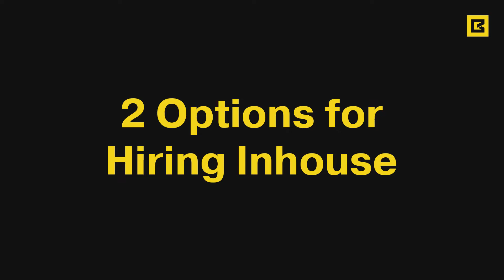Minimum Viable Marketing Team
If you want to do marketing in-house, you really have two options:
1) Hire a marketing director with a budget
2) Hire a marketing team
In this video Sean talks about the 3 minimum mandatory positions needed for a marketing team, as well as roles and responsibilities of each position.